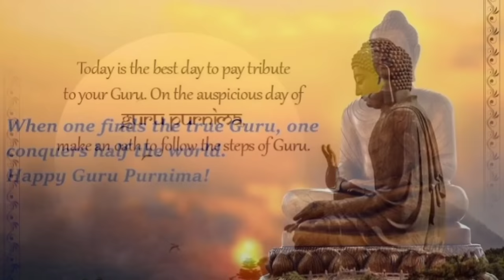Garuda Gamana Thava | Raghuram Manikandan | Sree Ragam Music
Garuda Gamana Thava is all yours now.

Presenting it from the Sree Ragam Family as a samarpana to all our great Gurus across the world.

This is going to be my first beggining of editing.

Hope everyone would forgive me for my flaws in the editing side.

Had a lovely time singing along with my parents and sister this time.

Happy Guru Purnima to All !

Vocals : Raghuram Manikandan,Deekshitha Manikandan,Gayathri Manikandan,Manikandan

Written by Jagadguru bharathri theertha Swami

Recording,Tabla, Mridangam,Keys and Mixing : Arun Kumar

Editing : Raghuram Manikandan

Lyrics :

garuda gamana tava charana kamala miha
manasi lasathu mama nityam - manasi lasathu mama nityam
mama tApama pAkuru deva mama pApama pAkuru deva ||

jalaja nayana vidhi namuchi harana mukha
vibudha vinutha pada padma - vibudha vinutha pada padma

bhujaga shayana bhava madana janaka mama
janana marana bhaya hAri - janana marana bhaya hAri

shanka chakra dhara dushta daitya hara
sarva loka sharana - sarva loka sharana

agaNita guNagana asharana sharanada
vidalita suraripujAla - vidalita suraripujAla

bhakta varyamiha bhoori karunayA
pAhi bharathi teertham - pAhi bharathi teertham